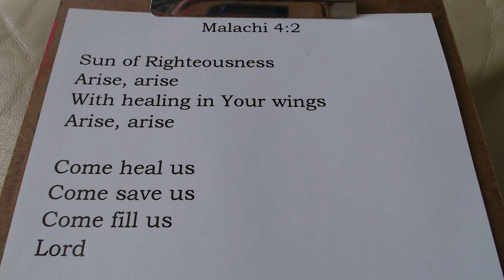Malachi 4:2 Singing the Word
Capo 3
C                        Am7
Sun of Righteousness
   Em7   F
Arise, arise
C                               Am7
With healing in Your wings
  Em7    F
Arise, arise

C
Come heal us
Am7
Come save us
Em7
Come fill us
F
Lord